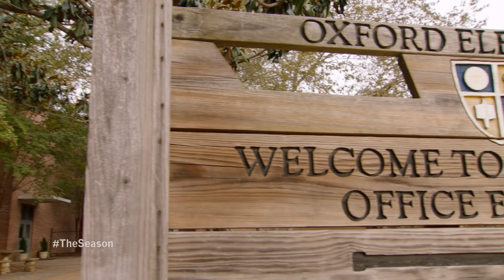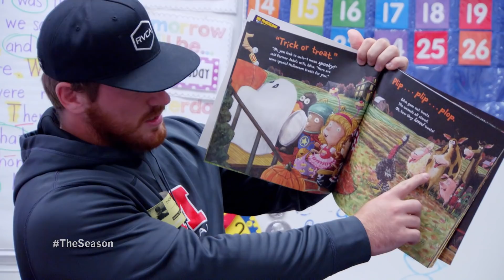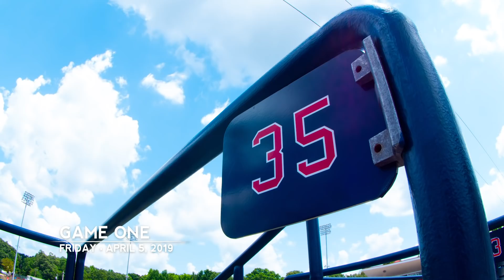The Season: Ole Miss Baseball - Home Sweep Home (2019)